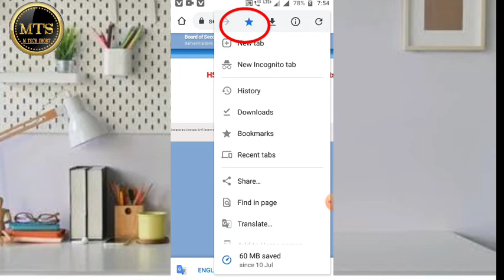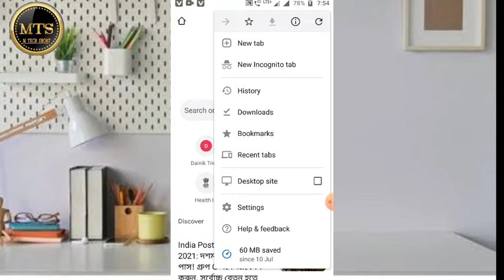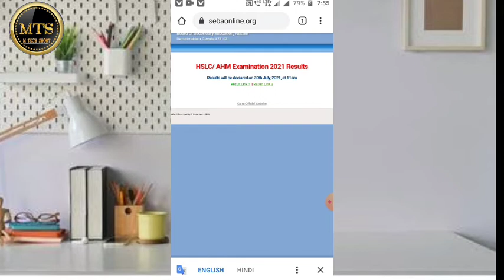HSLC Result 2022 | HS Result 2022 || Assam HSLC & HS Result New Update 2022 | AHM Examination Result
HSLC/AHM EXAMINATION 2021 RESULTS

 server ka thora problem ho chakta hai 🙏